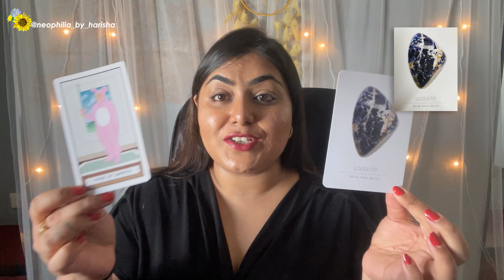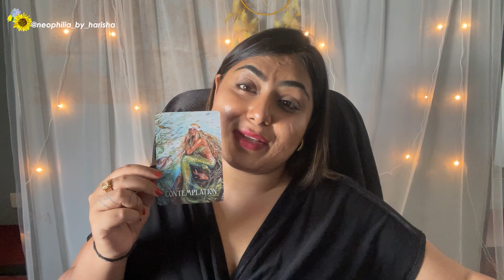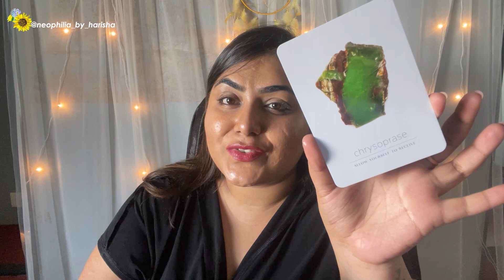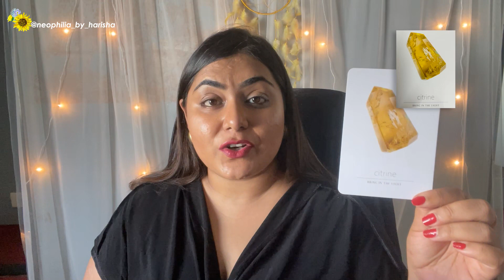🔮Your JUNE 2022 Personal Prediction (For Your Zodiac)💡💰💌🏡✨Tarot Reading✨💫🧚‍♂️✨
🔮June 2022 Personal Prediction (For Your Zodiac)💡💰💌🏡✨Tarot Reading✨ Horoscope✨  Messages from Your Angels and Spirit Guides. Enjoy your reading. 🔥

❤P E R S O N A L   R E A D I N G S    &   C O N S U L T A N C Y
❤TURN OF TIME DECK - My universal messaging deck for everyone. Comes with a Guide book. (readers as well as non-readers) to order Email or DM on Instagram

❤C O R E   C O M M U N I T Y-  F R E E   M E M B E R S H I P
Join my Core Community for Free Sessions, Weekly Horoscopes & Lifetime Membership Discounts on all products and services! (Free)

1) 1:00 - Pile 1- CANCER, PISCES, SCORPIO
2) 15:52 - Pile 2- ARIES, LEO, SAGITTARIUS
3) 29:49 - Pile 3- GEMINI, LIBRA, AQUARIUS
4) 45.18 - Pile 4 - TAURUS, VIRGO, CAPRICORN

💎The contents of a Tarot Reading are not legally binding. Any Decisions made, or Actions taken by you is your sole Responsibility and Any decisions must be be consulted by a professional.